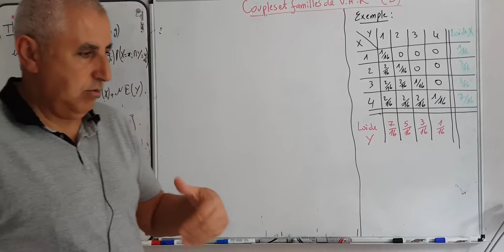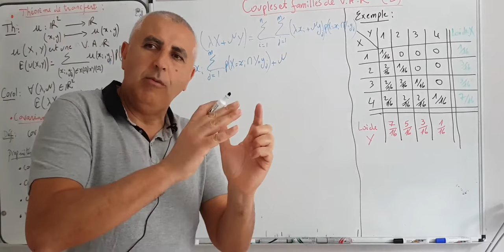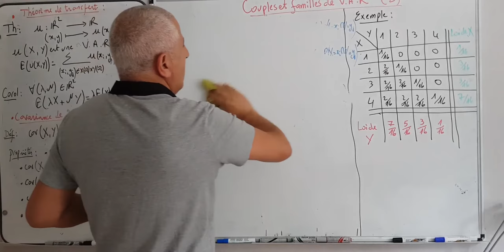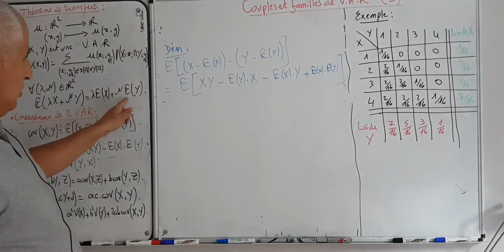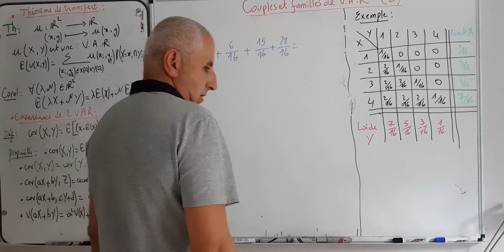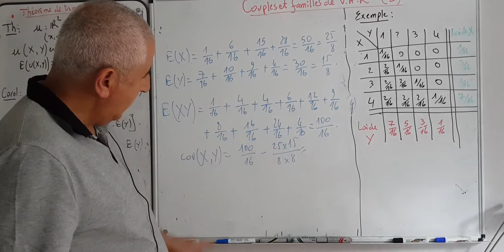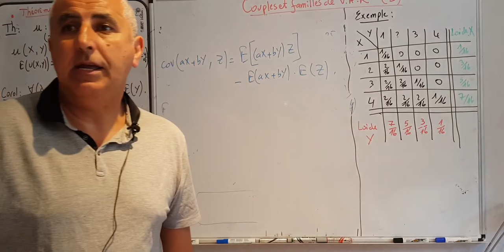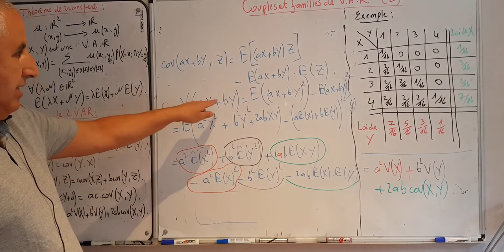Couples et familles de VAR 2 Covariance